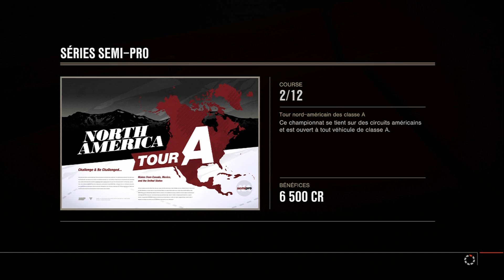Forza Motorsport 4 à 100% - Episode 7